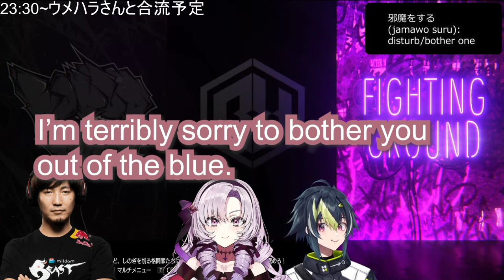Hyakumantenbara Salome's precious off mode【Eng Sub / Inami Rai / Daigo Umehara / SF6 / Nijisanji】